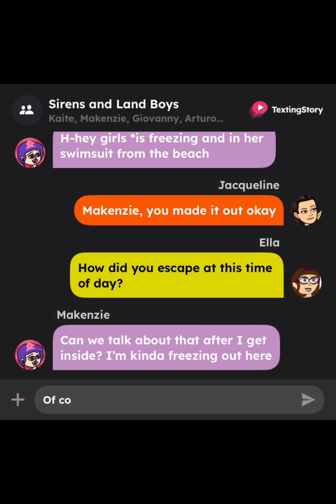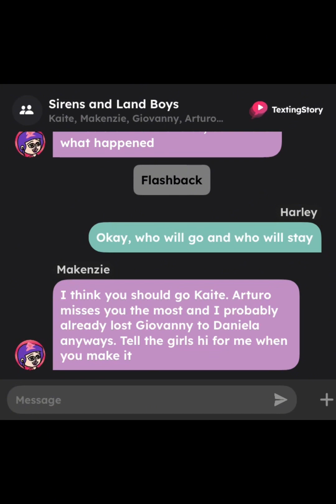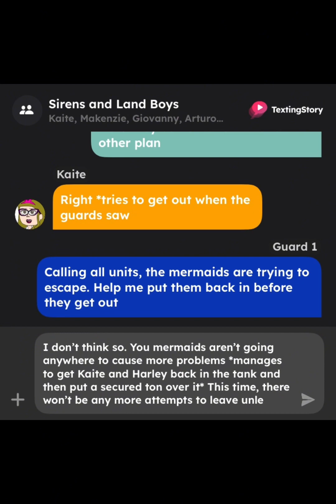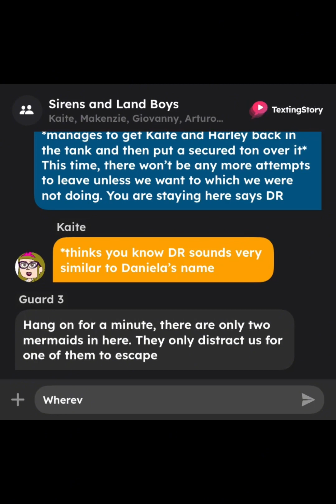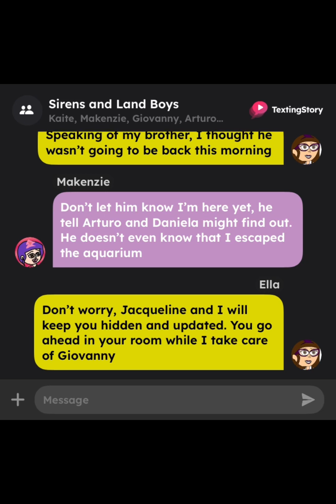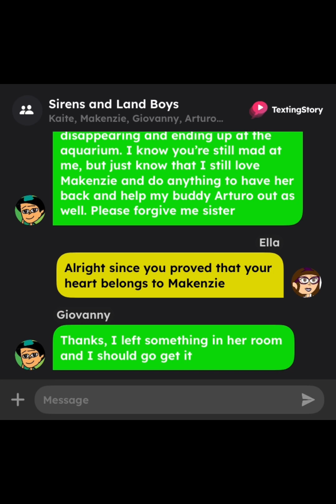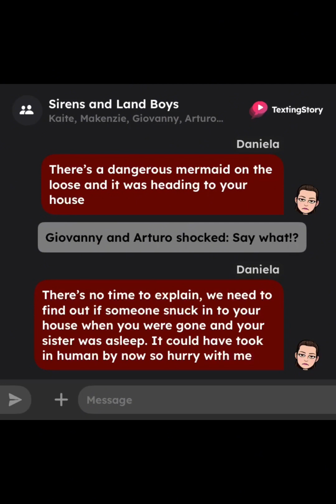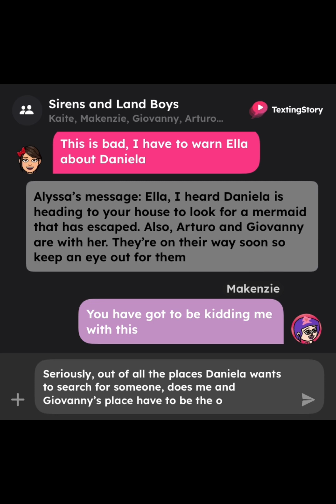Sirens and Land Boys 20 (season 2 part 2)